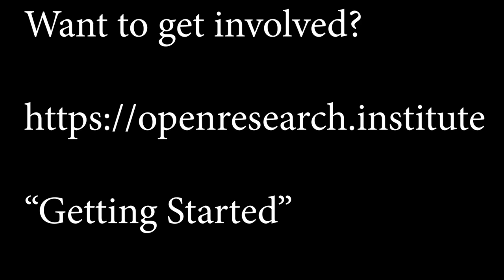ORI FPGA Meetup 14 February 2023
Greetings all! Updates from ORI about FPGA work.